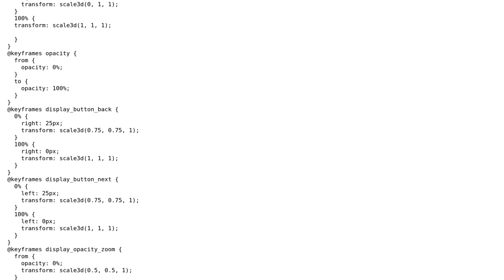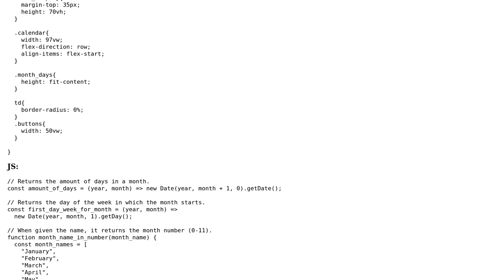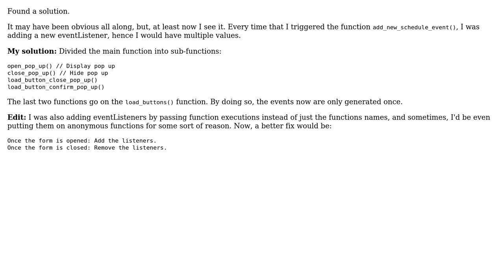Handling EventListeners in JS - Calendar in JS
With thanks & praise to God, and with thanks to the many people who have made this project possible! | Content (except music & images) licensed under CC BY-SA | Music | Images & others | With thanks to user LUCAS DE BIAZI FERREIRA and the Stack Exchange Network Trademarks are property of their respective owners. You are responsible for your own actions.